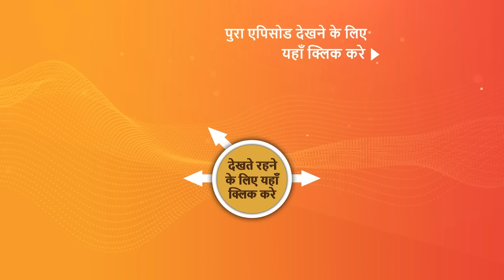Dil Diyaan Gallaan - Dil Ki Baatein - Ep 100 | Sneak Peek | दिल दियाँ गल्लाँ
While the entire family is fast asleep, Nimrit and Riya resort to using a cheap tactic. Nimrit places her name on the line in front of Maan. She asks Maan to leave the house else she will drop the ashes of their grandmother. Nimrita feels bad for doing such a thing to her family but Riya handles the situation. In front of her grandfather, Amrita speaks up in favor of Randeep as they get to know that Randeep has started work at the hospital. What is it? Keep an eye out!